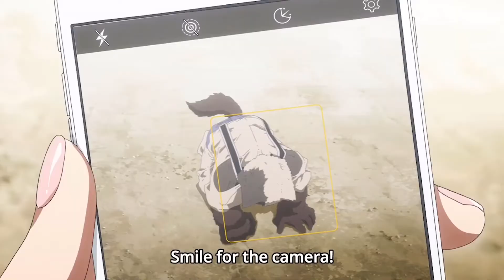Gleipnir AMV/Red Lips feat Sam Bruno by Good Times Ahead/ Deathly Red Lips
Content Schedule:
Mondays- Anime Game, Trailer, or Kizmell's Did you Know Anime Facts

Wednesdays- Lets play Wednesday Current Series is Kingdom Hearts 3

Fridays- AMVs, Funtages and more

Also chances of random streams will come up towards 2AMish in the morning (GTM)

Gamer Tag- The Sw1ft W0lf